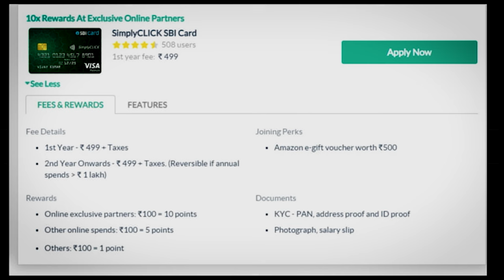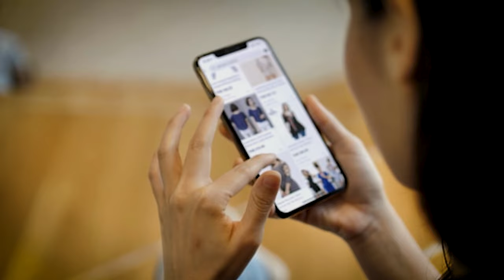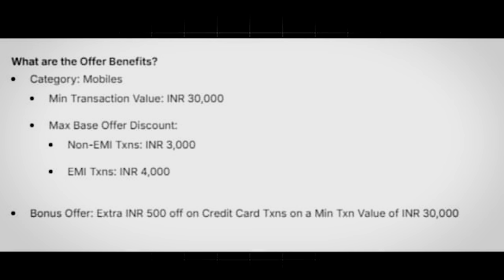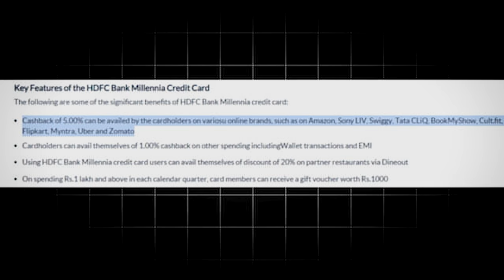The 2 BEST Credit Cards to Save THOUSANDS on Flipkart Big Billion Days & Amazon Sale 2024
Looking to save money during the Flipkart Big Billion Days & Amazon Sale 2024? Check out the 2 best credit cards that can help you save thousands on your purchases! Start planning your shopping now and get ready for the best deals!

Looking to maximize your savings during the Flipkart Big Billion Days 2024 and Amazon Great Indian Festival Sale 2024? We’ve done all the research so you can take advantage of the best credit cards for shopping 2024. These cards not only provide fantastic offers during the Flipkart Big Billion Days 2024 but also give you great savings during the Amazon Great Indian Festival Sale 2024. From exclusive Amazon Great Indian Festival Sale Bank Offer to the Flipkart Big Billion Days Sale, we break down how you can make the most out of every transaction.

Find out how these best credit cards will help you save big this season, with info on the big billion days date, and special perks from leading banks. Whether you’re eyeing electronics, fashion, or home appliances, don’t miss out on the bbd sale and the amazon gif sale to get massive discounts.

Ready to boost your savings? Watch the video and discover the flipkart bbd and amazon great indian festival sale offers with the top credit cards designed to give you extra rewards. From the best bank credit cards for Flipkart Big Billion Day & Amazon Sale 2024 to the latest offers during the bbd and amazon sale, we’ve got you covered!

Queries solved-
Best credit card for amazon and flipkart in india
Best credit card for Amazon shopping India
Best credit card for online shopping India
amazon great indian festival 2024
amazon great indian festival end date

*All Products and Gear I Use to Make This Video-
1-canon m50 mark2
2-DIGITEK® DTR 550 LW (170 CM) Tripod For DSLR
3-Rode VideoMicro
4- DIGITEK® Big LED Ring Light
5-HP Pavilion Gaming 10th Gen Intel Core i5

*SOME OTHER VIDEOS THAT YOU MAY LIKE-

*Best Credit Card for BBD Sale | Flipkart Big Billion Days vs Amazon Great Indian Sale Offer Card

 We help you  to demystifying your Personal Finance which will help you make smarter financial decisions. Through this platform, we hope to connect with a wider audience and unlock some myths along the way!